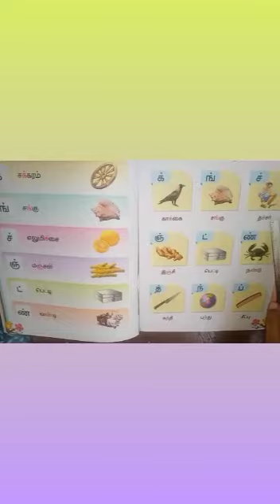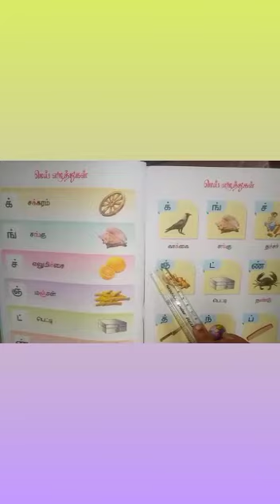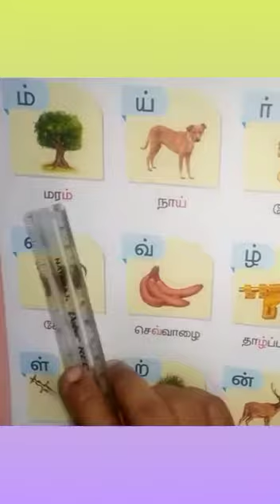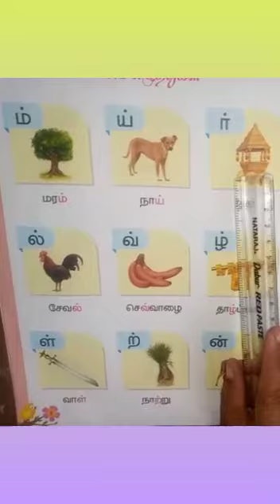SRI PARASAKTHI VIDYALAYA CBSE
UKG
SUBJECT: TAMIL